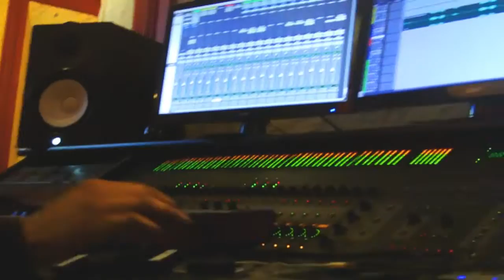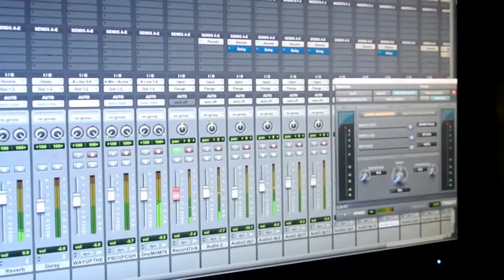Big Cook - From Crumbs To Bricks 2 (Vlog Ep1)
S.D.E(Stack Dollars Save Change Empire) Proudly Presents : BIG COOK ... & his new project "FROM CRUMBS 2 BRICKS" now available on AudioMack.COM ) Big COOK Links up with Tonii The Shooter to visualize "THE MAKING OF : FROM CRUMBS TO BRICKS 2" follow BIG COOK on Instagram @ BigCook336